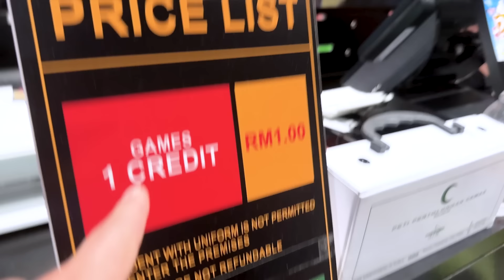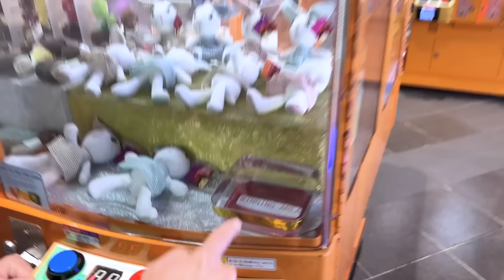시장에서 두리안 먹지 마세요... 이상한 광경을 보게 됩니다 ㅋㅋㅋ 천국에 온 버섯도리 엄마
두리안 괴물 버섯도리 엄마가 천국에 왔어요 ㅎㅎㅎ 두리안이 있는 코타키나발루 야시장 !!
그런데 이상한 발은 뭘까요? 두리안이 냄새나는 이유를 밝혀 드립니다 ㅋㅋㅋ